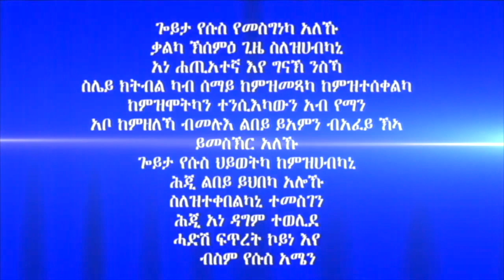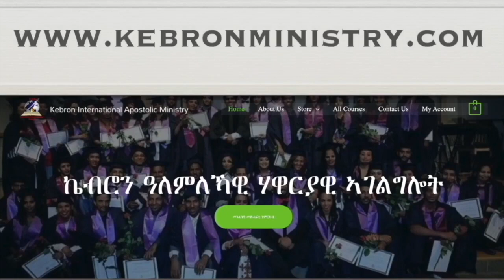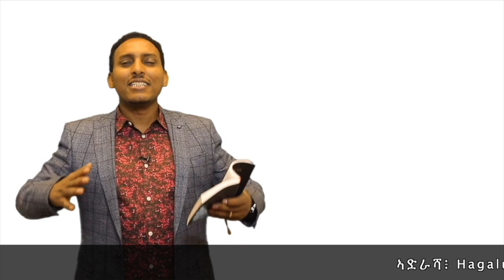267. "ፍቓድ ኣምላኽ ኣየናይ'ዩ፧" ብሃዋርያ ሕነሽም ኢትዮጵያ